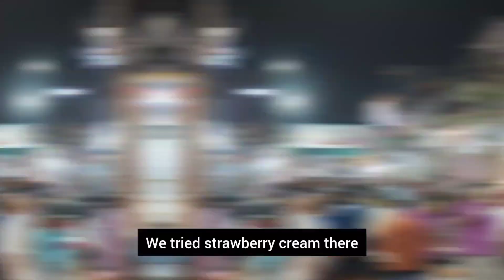Mahabaleshwar Travel Vlog 1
In this video you will get information on Mahabaleshwar travel from Hyderabad in Telugu and Hindi. This is a 3 day trip in the month of March and you will get to know history, places to visit, budget, etc.

Cab (Mahabaleshwar local trip):
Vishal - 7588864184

mahabaleshwar tour
mahabaleshwar travel guide
mahabaleshwar market
mapro garden mahabaleshwarvlog
panchgani travel vlog travel
how to travel mahabaleshwar
mahabaleshwar tour guide
Hyderabad to mahabaleshwar
Weekend getaway from Hyderabad